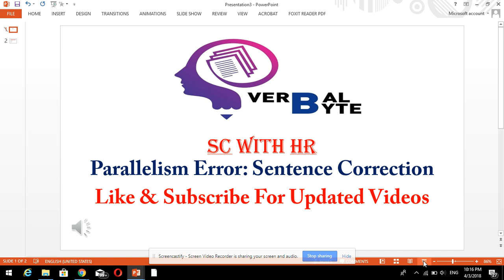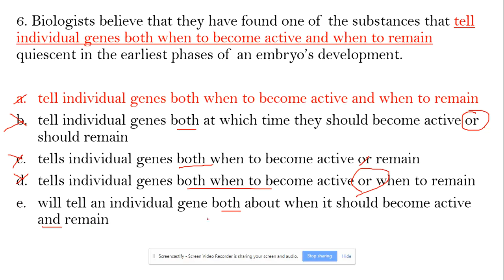Parallelism Error sentence correction: Biologists believe that they have found one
Sentence correction for GMAT, CAT, GRE, SAT